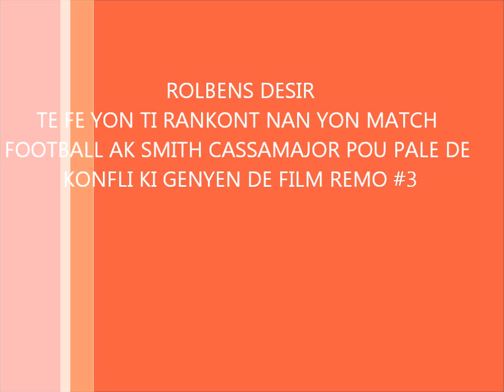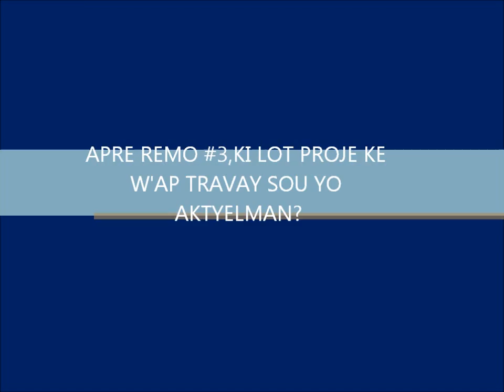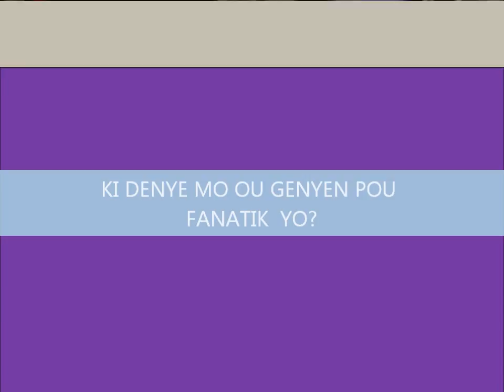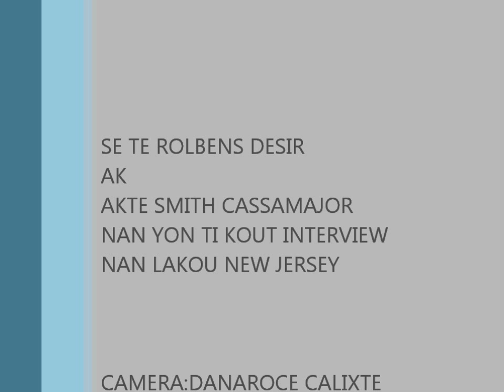REMO 3, zen pete.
PE GEORGES MOURI NAN REMO